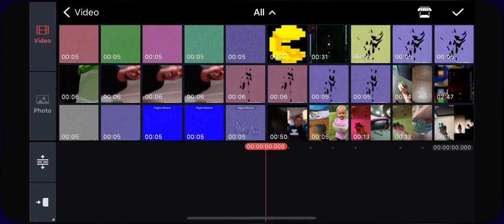How to make Mirror Music V45 on KineMaster